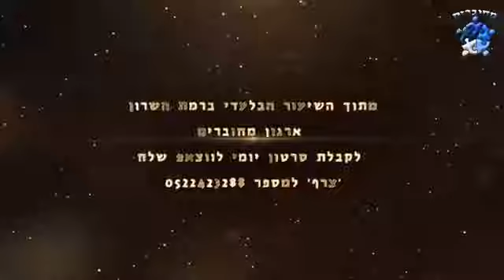דרשה קצרה של הרב שניר גואטה